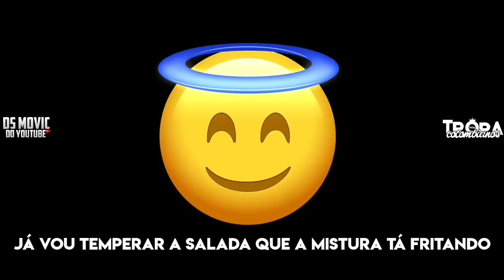MC MURILO MT - OH BEBE JAMAIS VOU TE ABANDONAR VS PISADINHA BEAT BOLHA [ DN MARQUES & DS MOVIC ]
TMJ 🇧🇪?